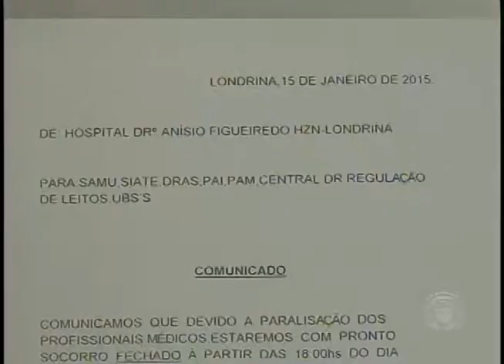Greve dos médicos: Atendimento nos hospitais da zona sul e zona norte continua prejudicado (17/01)